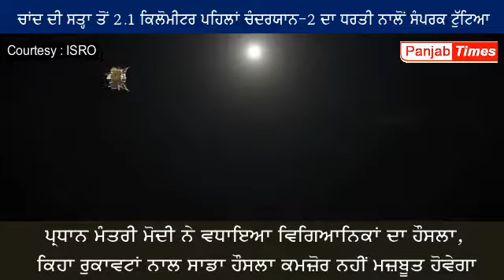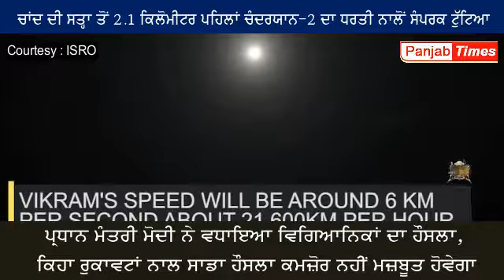ਚਾਂਦ ਦੀ ਸਤ੍ਹਾ ਤੋਂ 2.1 ਕਿਲੋਮੀਟਰ ਪਹਿਲਾਂ ਚੰਦਰਯਾਨ-2 ਦਾ ਧਰਤੀ ਨਾਲੋਂ ਸੰਪਰਕ ਟੁੱਟਿਆ